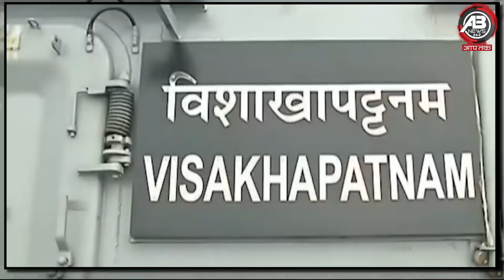सरहद के निगहबान ||abnews india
नौसेना में शामिल हुआ आईएनएस विशाखापत्तनम